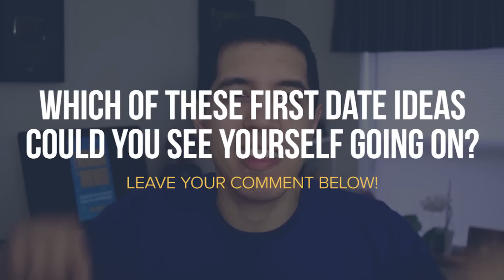MIDDLE SCHOOL FIRST DATE IDEAS 💡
Are you a middle schooler trying to figure out where to go for your first date? Dating as a teen can be hard when your options are limited but, here are my first date tips and ideas for you to use.
▼  CHECK OUT THE RELATED VIDEOS AND LINKS BELOW  ▼

The Josh Speaks is a weekly vlog series that aims to teach the values of confidence, mindfulness, and compassion to teens and young adults. By helping people discover what their best self-looks like, they can carry those values forward and inspire others along the way.